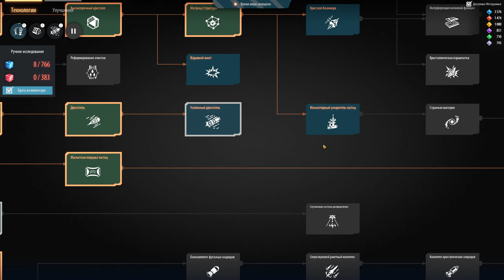Играем в Dyson Sphere Program s01e06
В этом сезоне подробно рассказываю об игре, о нюансах исследований и строительства, а также о том как бороться с Тёмным туманом.

Seed 12052024
Сложность 4,061
Метаданные 506%

Настройки Dark Fog:
Агрессивность "Нормально"
Начальный уровень 0
Начальный рост 200%
Начальная оккупация 200%
Максимальная плотность 1x
Скорость роста 300%
Угроза от энергопотребления 1000%
Угроза от битв 1000%
Боевой опыт 1000%

Используемые моды
r2modman
BepInEx
CommonAPI
LDBTool
DSPModSave
DSPAutoSorter
PlanetFinder
FactoryLocator
DSPStationInfo
SplitterOverBelt
RailgunsRetargetMini
Planet_Vein_Utilization
ModFixerOne